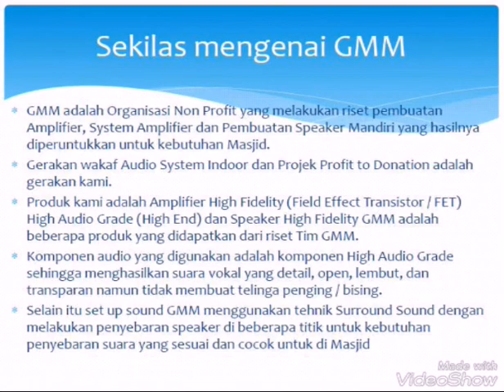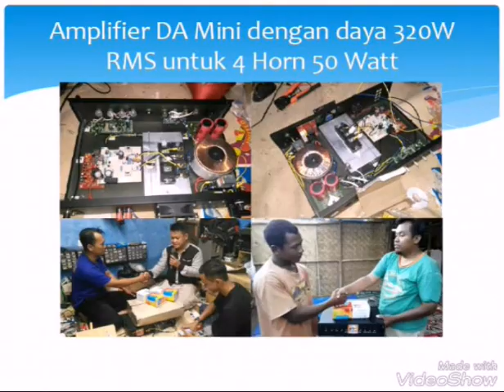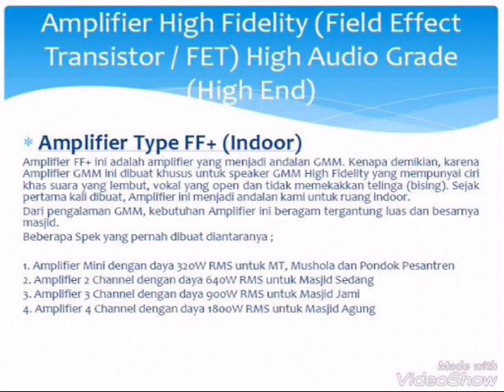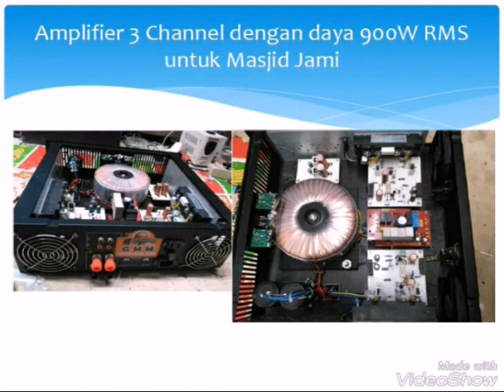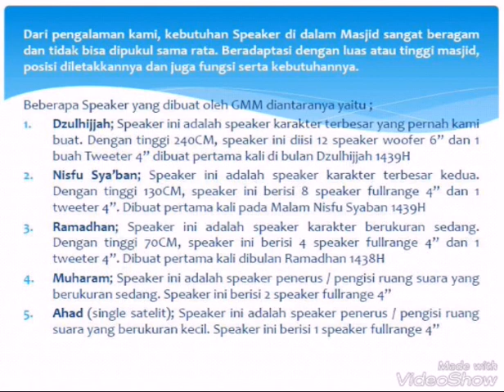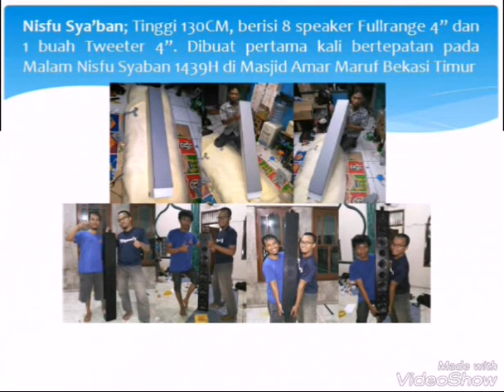KATALOG PRODUK GMM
Silahkan di cek Guys, inilah hasil Vakum selama kurang lebih 2 tahun.
Buka YouTube Channelnya ya. Gerakan masjid Merdu.